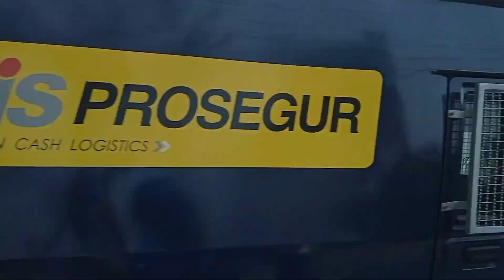মহা পালনাম tezpur বৰগাওঁ 🙏🏻 কৃষ্ণ